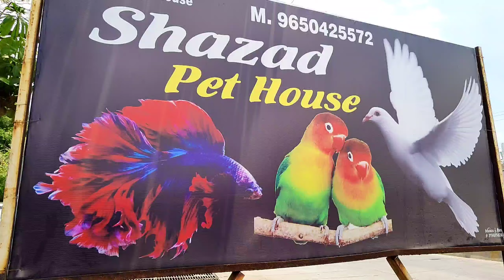shazad bhai kabutar wale Loni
Shazad bhai kabutar wale Loni sabse saste